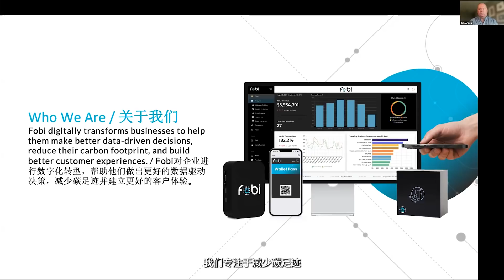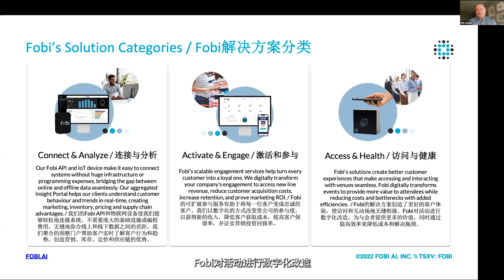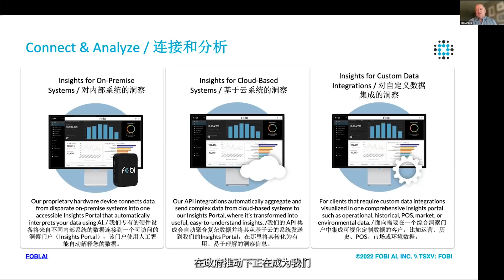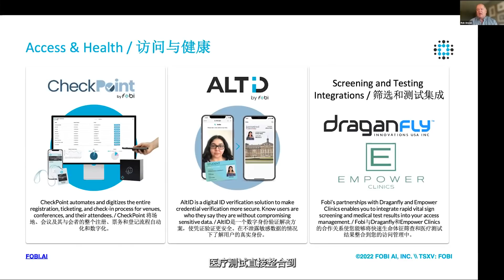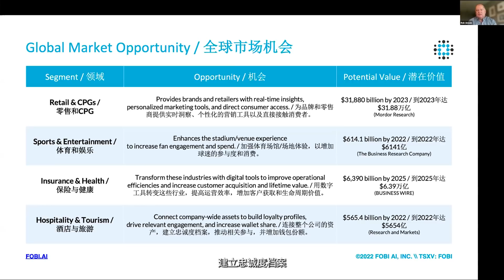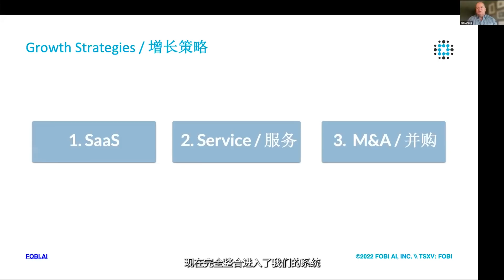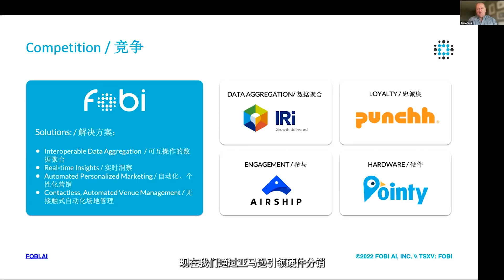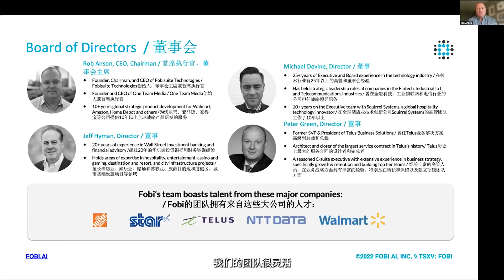Transforming Data into Actionable Insights & Customer Engagement 用數據驅動產品決策，增加用戶活躍度: FOBI AI - GCFF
Fobi is a cutting-edge data intelligence company that helps our clients turn real-time data into actionable insights and personalized customer engagement to generate increased profits. Fobi’s unique IoT device has the ability to integrate seamlessly into existing infrastructure to enable data connectivity across online and on-premise platforms creating highly scalable solutions for our global clients. Fobi partners with some of the largest companies in the world to deliver best-in-class solutions and operates globally in the retail, telecom, sports & entertainment, casino gaming, and hospitality & tourism industries.

Fobi是一家尖端的數據智能公司，幫助我們的客戶將實時數據轉化為可操作的洞察力和個性化的客戶參與，以創造更多的利潤。Fobi獨特的物聯網設備能夠無縫集成到現有的基礎設施，以實現在線和本地平臺的數據連接，為我們的全球客戶創造高度可擴展的解決方案。Fobi與世界上一些最大的公司合作，提供一流的解決方案，並在零售、電信、體育和娛樂、博彩、以及酒店和旅遊等行業開展全球業務。

Corporate Speaker:

Rob Anson
CEO

Rob Anson has served as the Chief Executive Officer and Chairman of the board at Fobi AI Inc. since January 2018. Rob has also served as CEO and Founder of Fobisuite Technologies Inc., a private British Columbia technology company, since October 2017. Previously, Rob was Founder and CEO of One Team Media, a Private Vancouver based media company with Digital and TV Production Assets.

演講嘉賓：

Rob Anson
首席執行官

Rob Anson自2018年1月一直擔任Fobi AI Inc.的首席執行官和董事會主席，也是卑詩省一家私營科技公司Fobisuite Technologies Inc.的創始人，並自2017年10月一直擔任其首席執行官，也曾創建One Team Media並曾擔任其首席執行官。One Team Media是溫哥華一家私營的媒體公司，擁有數字和影視製作資產。

微信公眾號：
GCFF_Event (GCFF會展)；NAI500 (NAI500財經網站)